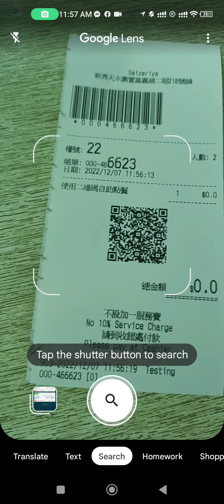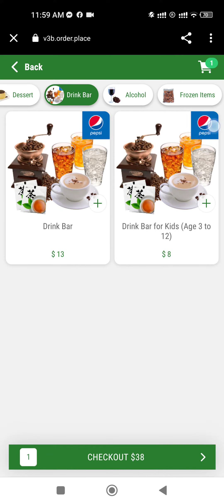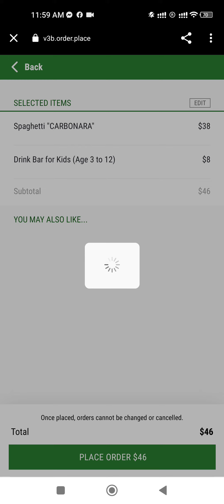It's easy way how to order using QR code